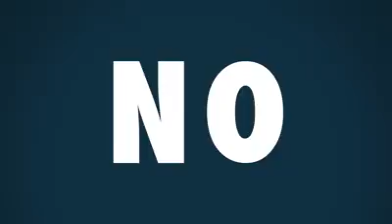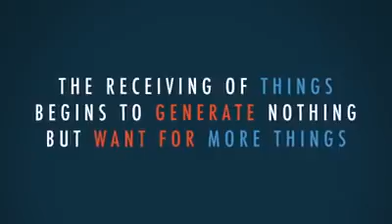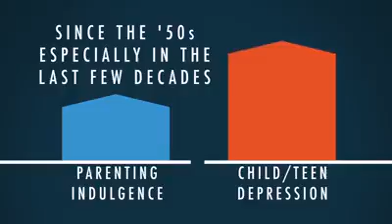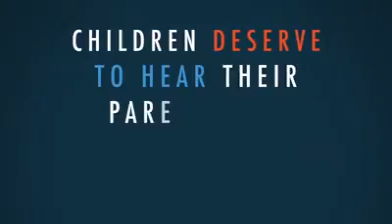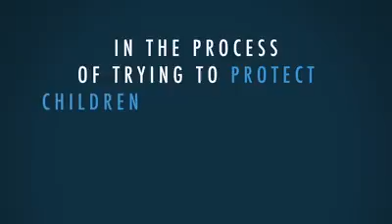Essential vitamin in parenting